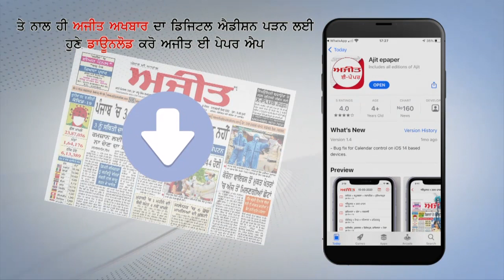Shahkot-ਸੜਕ ਨੇ ਧਾਰਿਆ ਛੱਪੜ ਦਾ ਰੂਪ, ਲੋਕ ਹੋ ਰਹੇ ਨੇ ਹਾਦਸਿਆਂ ਦਾ ਸ਼ਿਕਾਰ